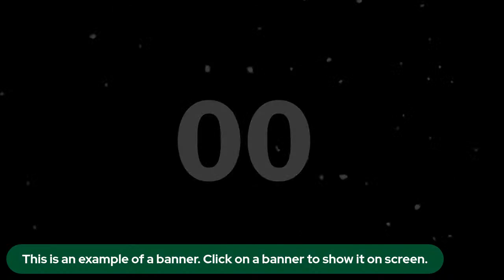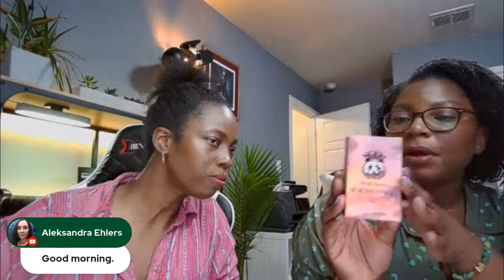Chanel Unboxing + Sniff Session | DSH Perfumes & More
This is my review on the 6th collection released by Bortnikoff. It includes Sans Fleurs, Chypre du Nord and Oud Loukoum.